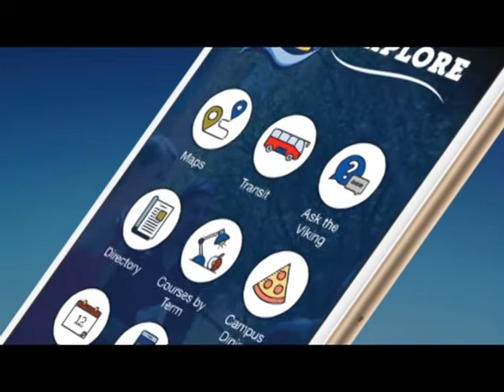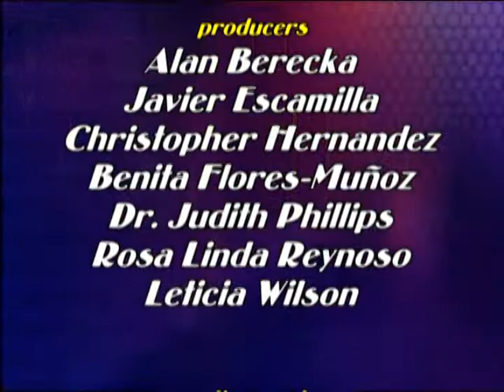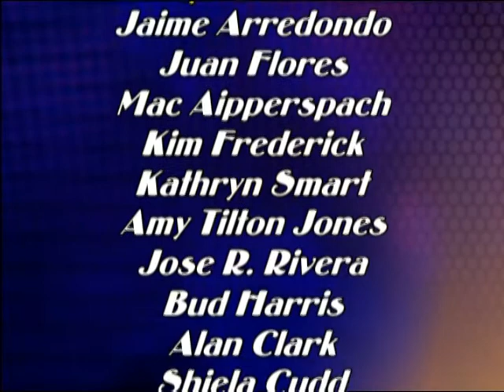Del Mar NOW - April 2018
The April 2018 edition of "Del Mar NOW", hosted by Dr. Amy Mintz, featured Rebecca Salinas, the Career Pathways Navigator for the Adult Education and Literacy Program and Belinda De La Cruz, Program Manager for Corporate Services. A newscast by Radio and Television students was also presented. "Del Mar NOW" is a production of DMC-TV.